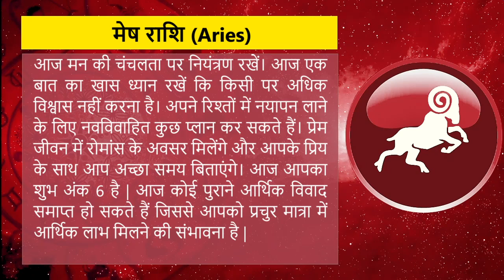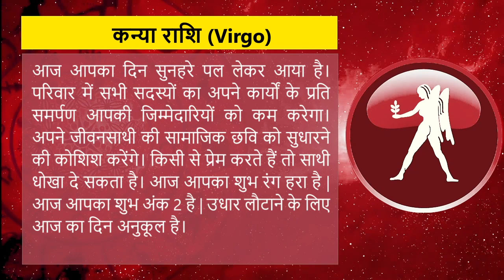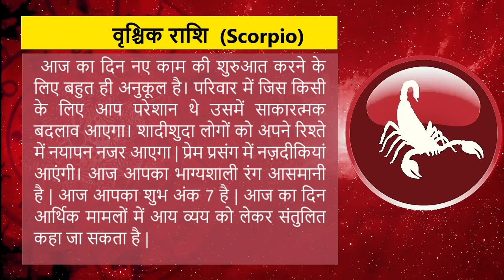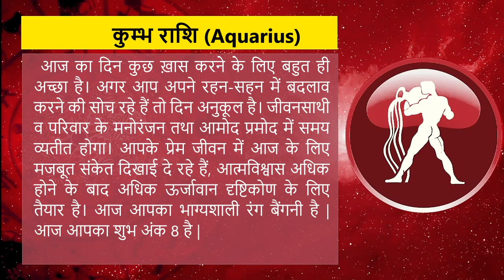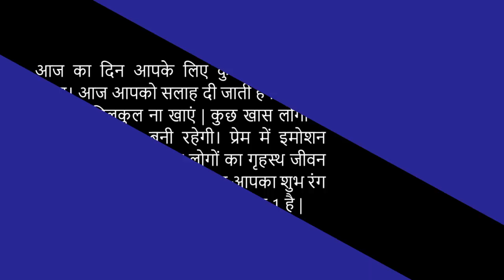Rashifal: गलत जगह निवेश करने से इन 3 राशि वालों को होगा भारी नुकसान, आज पैसे उधार देने से भी बचें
आज कुछ राशि के जातकों को ननिहाल से चिंताजनक खबर मिलेगी. विरोधियों के विरोध का सामना करना पड़ेगा. अधिकारियों से वाद-विवाद ना करें. विवाह योग्य जातकों के लिए समय अच्छा है. विस्तार से पढ़ें आज का अपना राशिफल